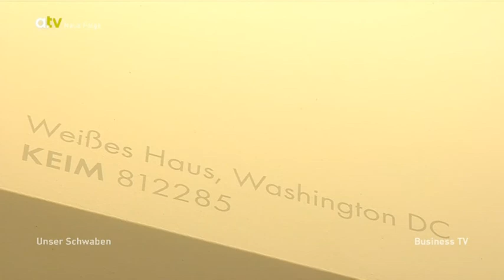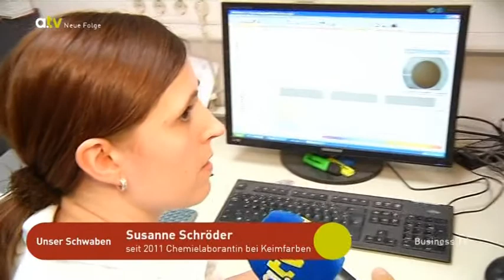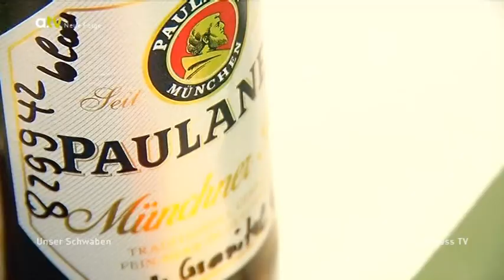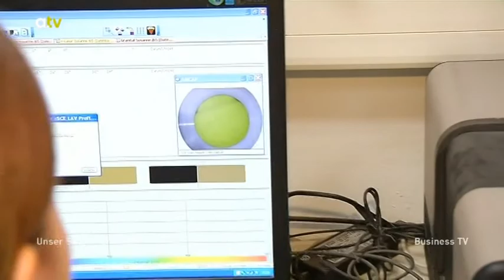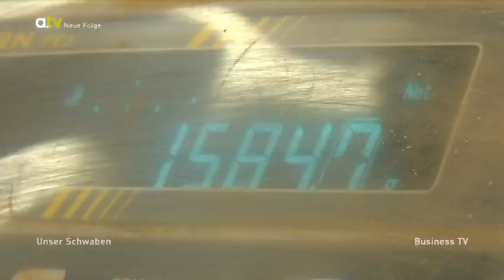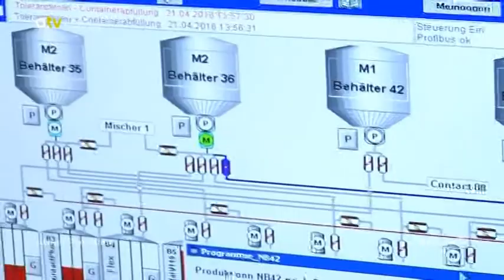KEIM Reportage bei "Unser Schwaben" im Augsburg TV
Der Moderator Matthias Luginger von Augsburg TV hat unserem Unternehmen mit seinem Kamerateam einen Besuch abgestattet. Er schlüpfte dabei in die Rolle eines KEIM Mitarbeiters und hat gemeinsam mit unseren Kolleginnen und Kollegen seinen Lieblingsfarbton hergestellt.  Welcher Farbton dabei herausgekommen ist und was er während seines Besuchs alles erleben durfte, erfahren Sie hier.

Viel Spass beim Anschauen wünscht KEIMFARBEN!